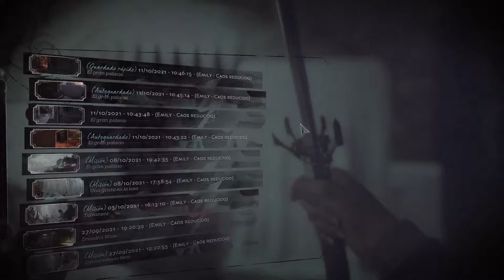Dishonored 2 - cap.13 - Doble noble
¡Grande!